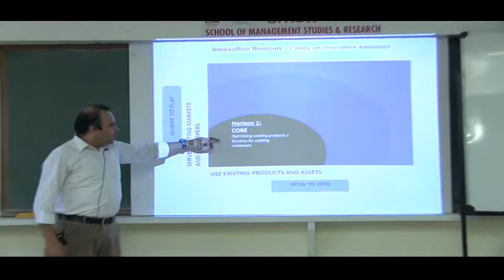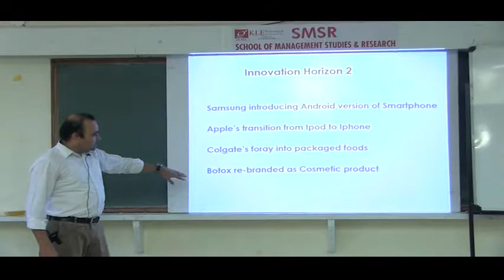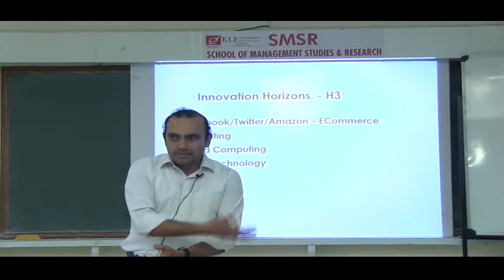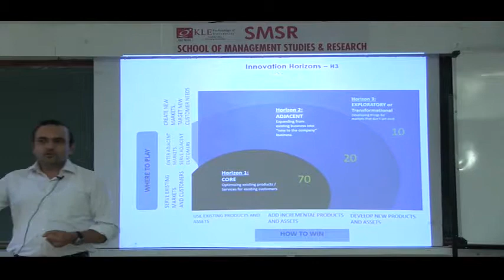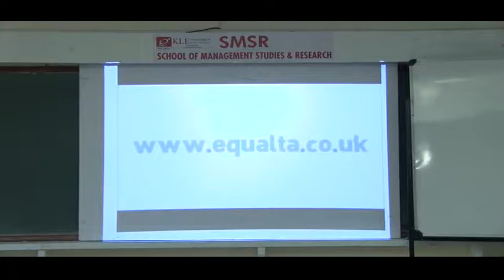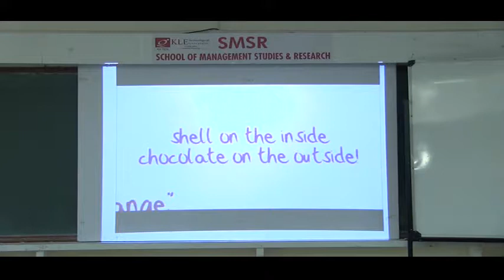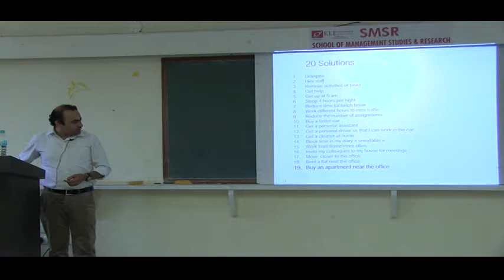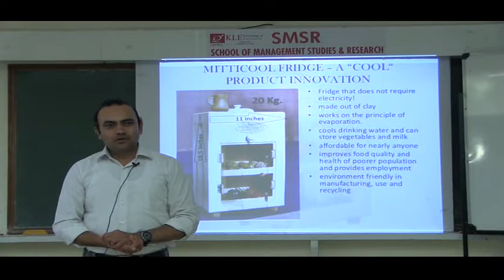Mr.Sudheendra Kulkarni- 2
Mr.Sudheendra Kulkarni- Assistant Vice President (Accenture) giving talk about Creativity and Innovation - Part-2